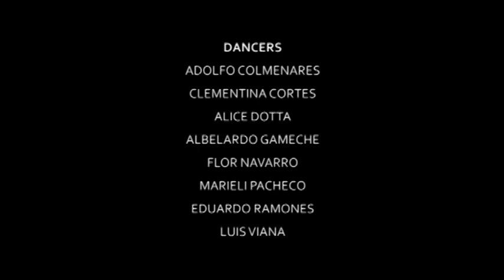COMPONER LA PALABRA PAZ (1986) FIX THE WORD PEACE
"How we choreograph the word Peace"(1986) Venezuela
is unique
experience within the "Danza reatro Abelardo Gameche"
company. For the first time there is a dance arrangement based
on a central theme: war and peace. Created from several scenes
subttlely put together.
During this performance the dance is nourished with theatrical
elements that help fuse both theater and dance.
 The music was
specially composed for this choreographic design and together
with, both the sculptures used as an integral part of the decor;
the wardrobe, used as an complementary element create an atmosphere full of harmony.
DANCERS
ADOLFO COLMENARES
CLEMENTINA CORTES
ALICE DOTTA
ALBELARDO GAMECHE
FLOR NAVARRO
MARIELI PACHECO
EDUARDO RAMONES
LUIS VIANA
CONCEPT & COREOGRAPHY
ALBELARDO GAMECHE
CINEMATOGRAPHY
JOSE RAMON MORENO

COREOGRAPHY
ALBELARDO GAMECHE

DIRECTION & PRODUCTION
RICARDO JABARDO

MUSIC
MUSIKAUTOMATIKA

ALVISE SACCHI
ADITIONAL MUSIC

COREOGRAPHY PRODUCTION
ESTELA ZAMBRANO

EDITION
OSCAR BLANCO
RICARDO JABARDO

VIDEO ENGINEER
JOSE RUSSO

ACKNOWLEDGMENT

UNIVERSIIDAD SIMON BOLIVAR
 DANZA TEATRO ABELARDO GAMECHI
EDUARDO RECIFE

VENEZUELA
MCMLXXXVI / MMXI

TROPIKAL  DREAM  STUDIO